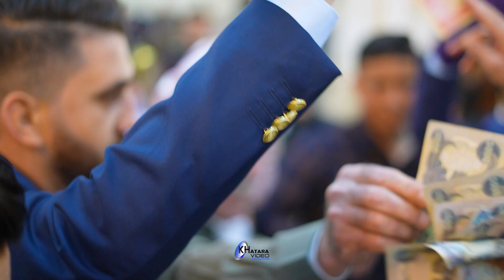DAWATA GHARBI & AZIZA PART3 HAVAL KAWANI KHATARA VIDEO